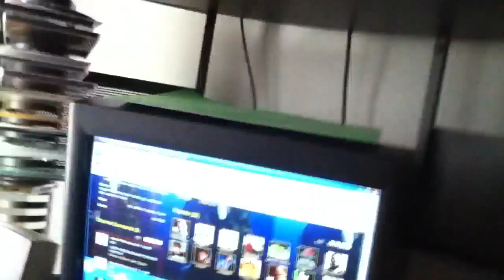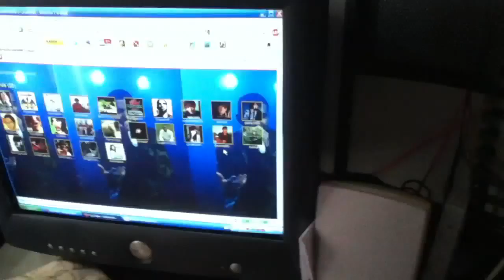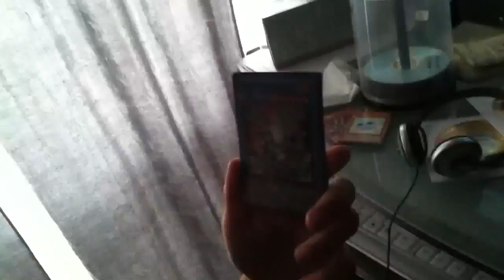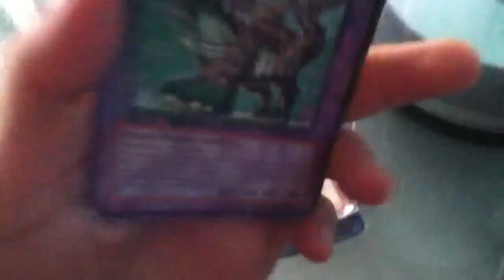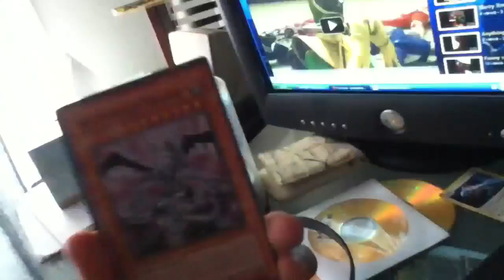My blog/yugiohcards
None